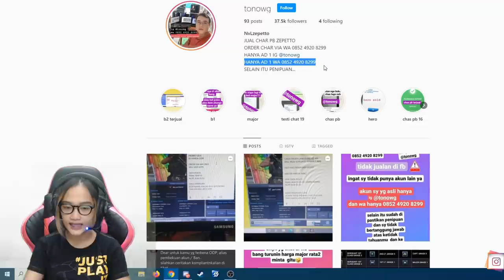KRISS PERMANENT KALI INI SAKIT BANGET!! HOKY BET DAH BUAT YANG DAPET - Pointblank Indonesia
Bagi yang ingin Gabung Membership bisa melalui Link dibawah ini
untuk mendapatkan akses ke berbagai keuntungan:

Gaming Gear yang digunakan:

Mouse Rexus Daxa Air
Keyboard Rexus Legionare MX 8
Headset Rexus Thundervox HX 20
Webcam 1 C922 Pro Stream (Face)
Webcam 2 C270 (Hand)

Spesifikasi Komputer yang digunakan:

MSI B460 Bazooka
Intel Core i5 10400F
G.SKILL Trident Z Neo 16GB DDR4
MSI RTX 2060 Super 8GB 256 BIT
Thermaltake Smart BX1 80+ RGB 650W
Klevv M.2 Nvme 256GB
Seagate Barracuda 2TB
LG Ultragear 24GL600F 144Hz